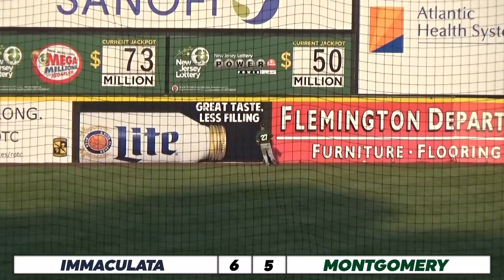IMMACULATA BASEBALL SEASON 2018 RECAP